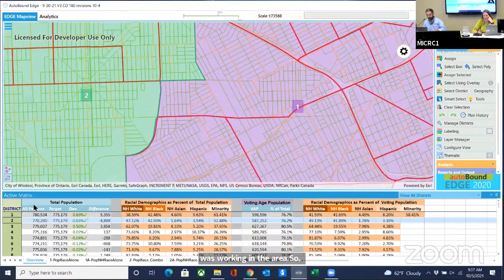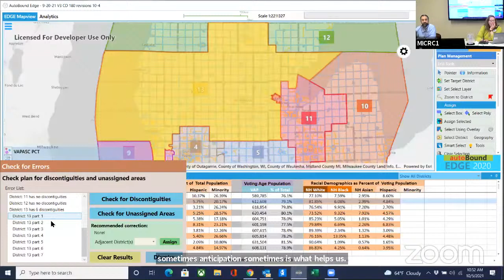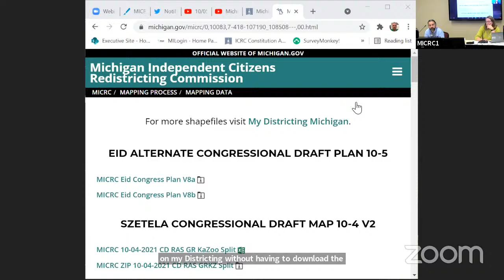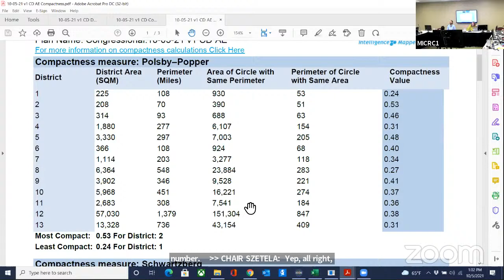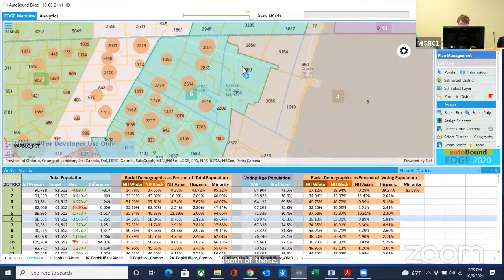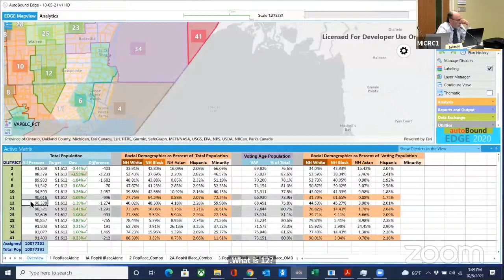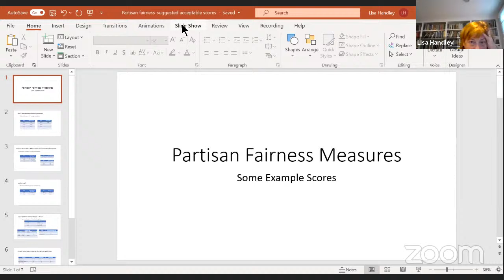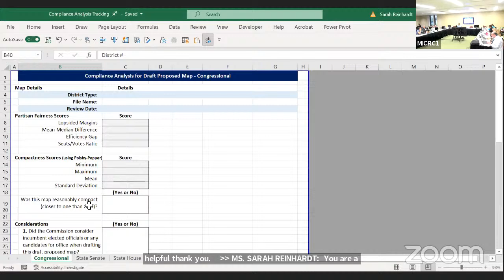10/05/2021 Independent Citizen's Redistricting Commission Meeting